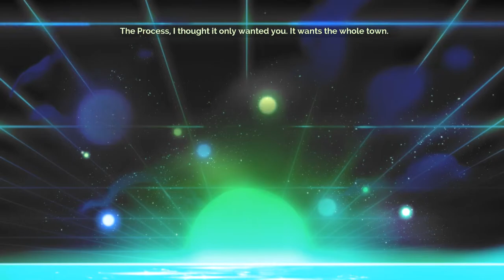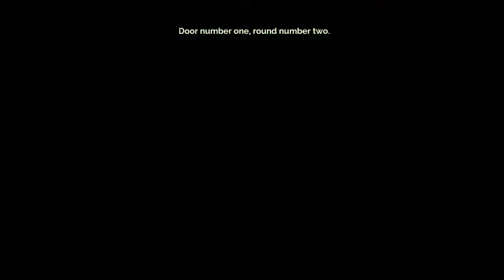Let's Play Transistor - Episode 9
No pressure.